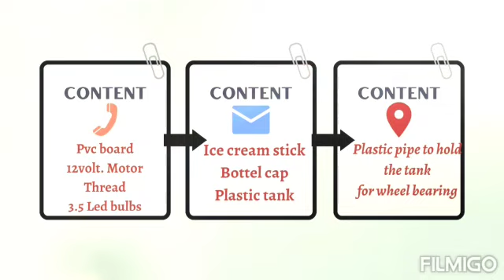free Energy Device! Model of free energy device! School Project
Free Energy Device@EdithDouglasSchool ! School Project.